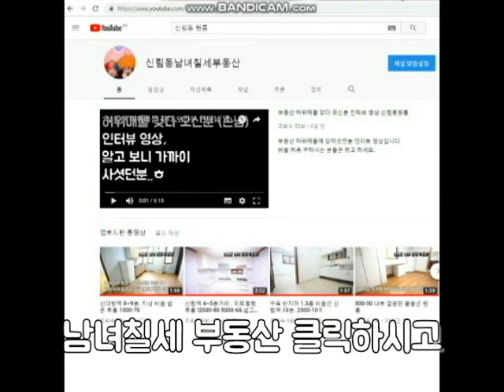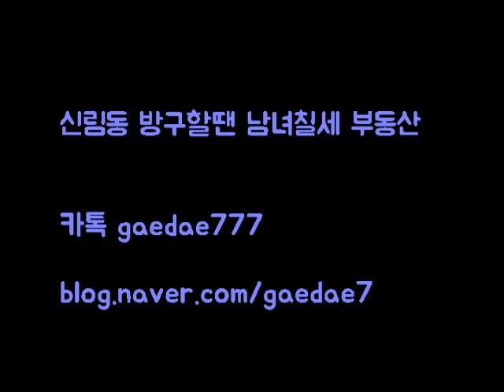신림동원룸 신림4동 신대방역 500M 신축 ! 옥탑 1000-50 6~평 굿!